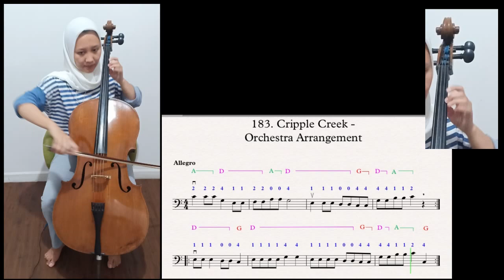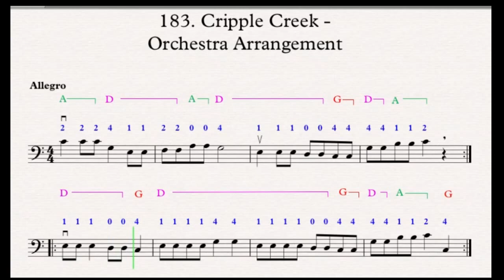ESSENTIAL ELEMENTS FOR STRING CELLO BOOK 1 SONG NO. 183 "CRIPPLE CREEK"_CELLO BEGINNER LESSON